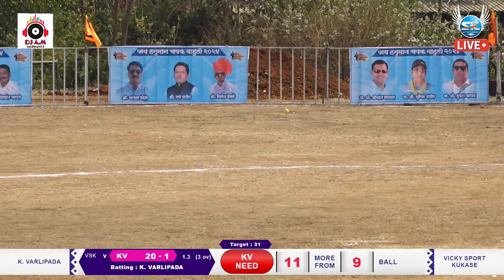Vicky S.Kukase vs Varlipada-जय हनुमान चषक वाहुली २०२४ - पर्व ३ रे -FINAL DAY skentertainment#